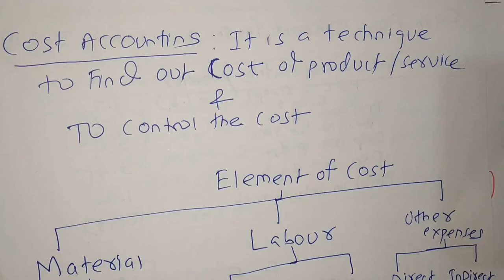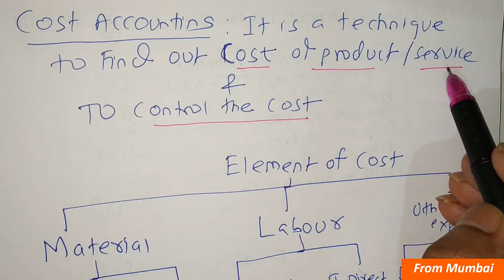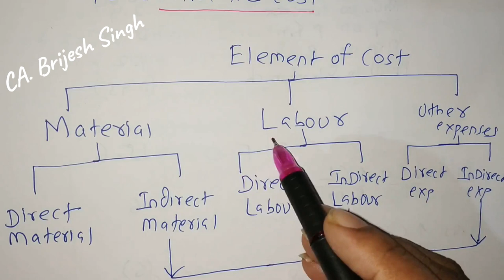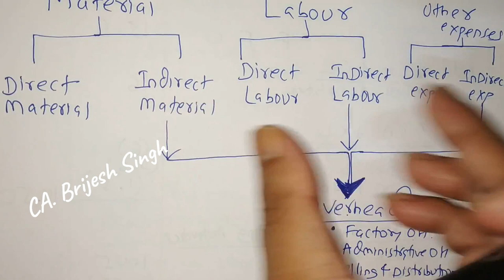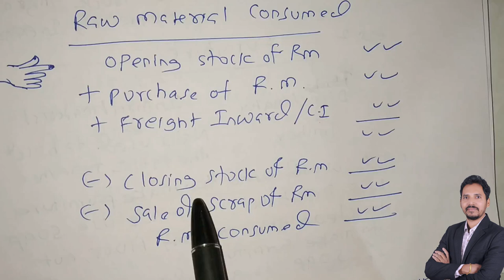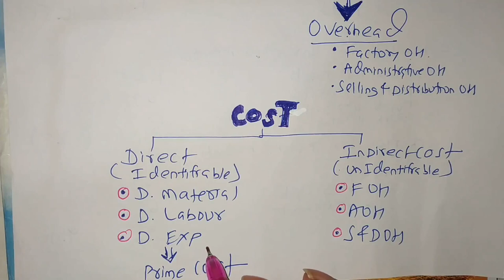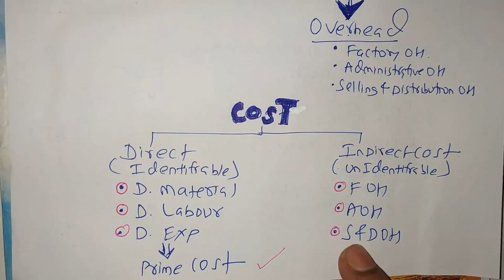1A Cost Sheet (Introduction) Cost Accounting (For B.Com/M.Com/CA/CS/CMA) By CA. Brijesh Singh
hope you understand the lecture , share with you friends 😊